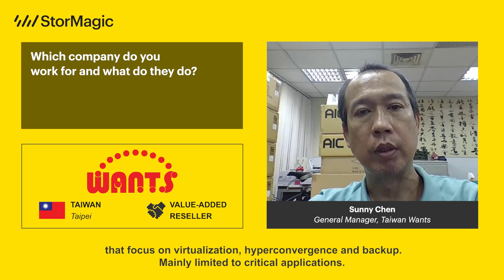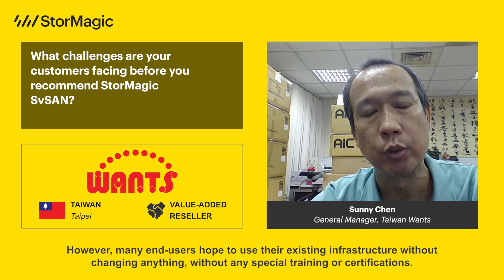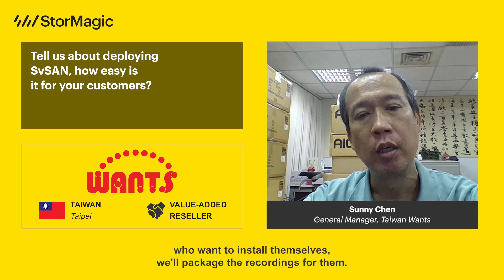Taiwan Wants Partner Testimonial (Sunny Chen)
Hear from Sunny Chen, General Manager at Taiwan Wants as he shares his experience as a StorMagic Partner - the challenges his customers face, the benefits StorMagic brings and what makes it easy to sell.

00:00 Introduction
00:08 Q1 - Name and role
00:43 Q2 - Challenges
01:54 Q3 - Benefits
03:20 Q4 - Easy to delpoy
04:21 Outro